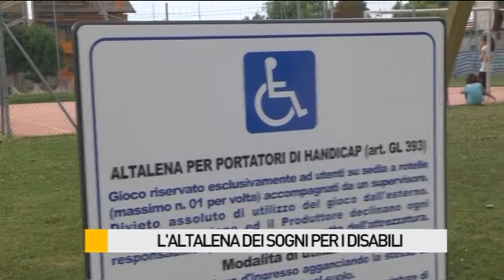L'altalena dei sogni per i disabili